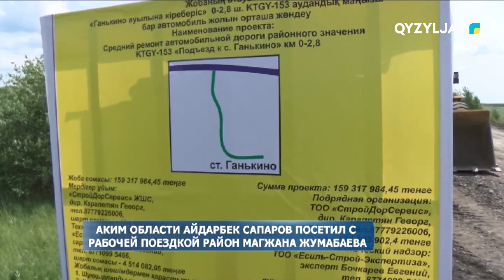Аким области Айдарбек Сапаров посетил с рабочей поездкой район Магжана Жумабаева